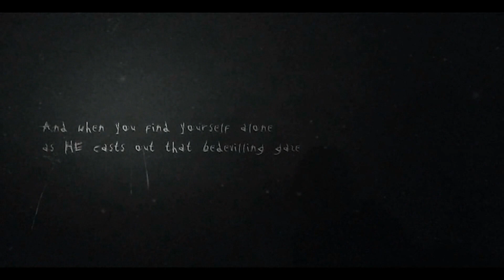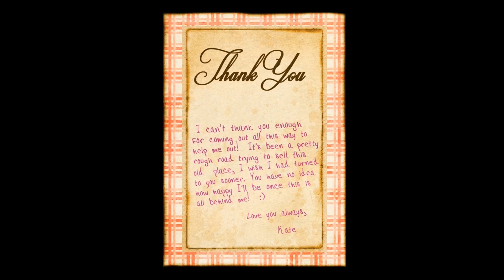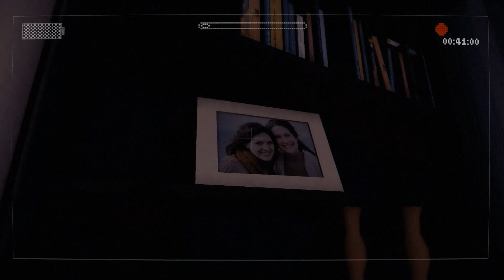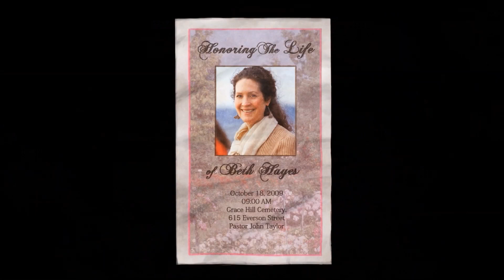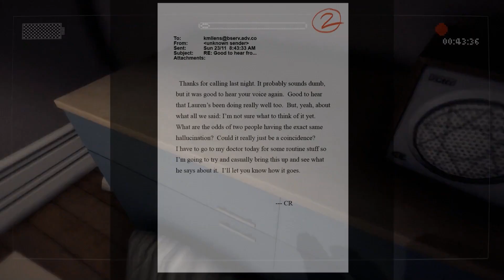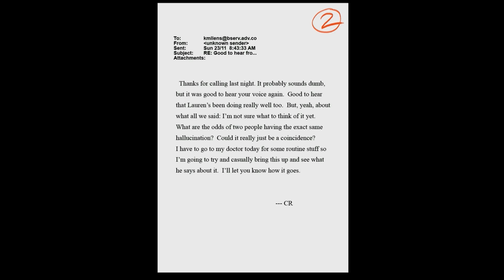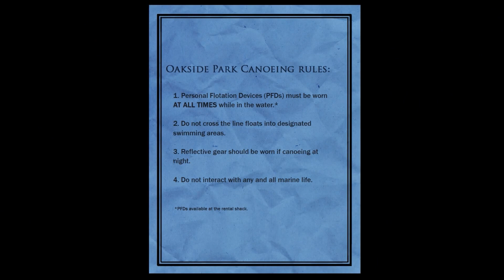Slender: The Arrival - First attempt (full game release)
The full release of Slender: The Arrival is here. This was my fist attempt.

From Slender: The Arrival, developed by Parsec Productions and Blue Isle Studios.